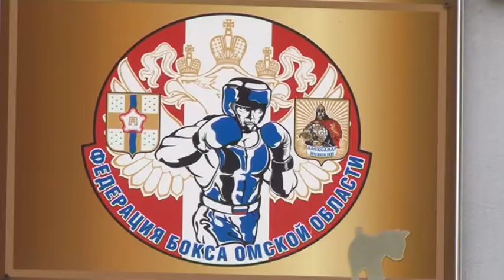Возвращение Ильи Богатырёва и Анатолия Федоткина с Первенства Европы по боксу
Лучшие боксеры-юноши сражались в Албене с 17 по 25 сентября. В весовой категории «70 кг» к «золоту» турнира через пять победных боев пробрался Илья Богатырёв. Кроме Ильи Богатырёва в Албене боксировал еще один представитель Омска. Анатолий Федоткин остановился на стадии ¼ финала, где уступил будущему победителю турнира — Джеку Олифанту из Великобритании